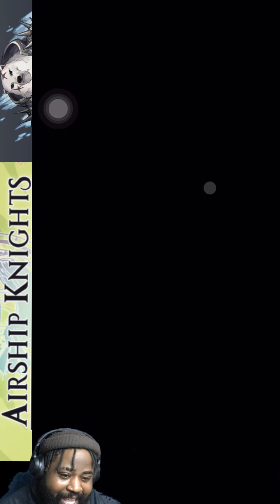GUARDIANS NEVER DIE! PATCHES, PULBI AND MORE